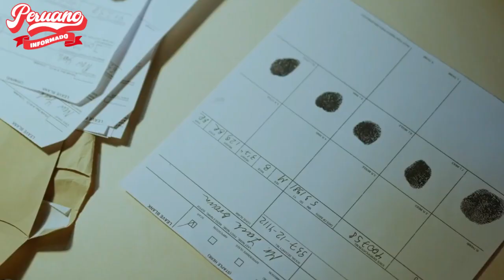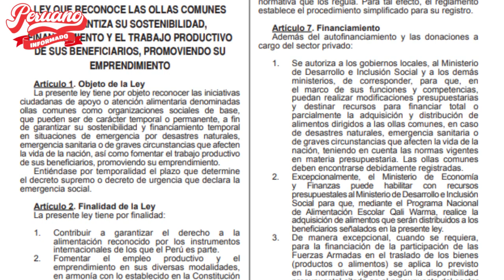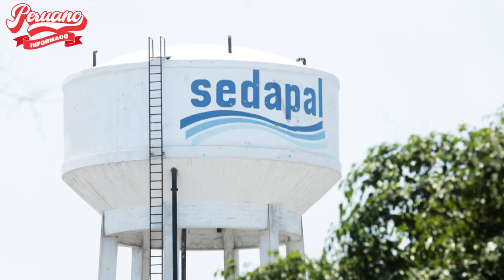¡TIEMBLA! LA PITUCA MARIA ALVA ESPERA QUE CASTILLO SEA DEMÓCRATA Y NO CIERRE EL CONGRESO